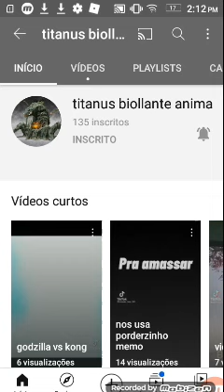Pedindo Desculpa Ao Titanus Biollante Anima